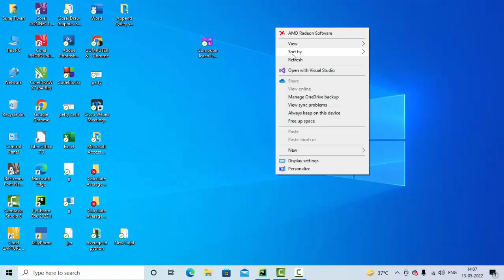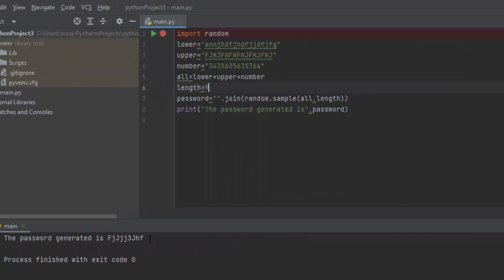Random Module to Generate Random Password@COMPUTEREXCELSOLUTION